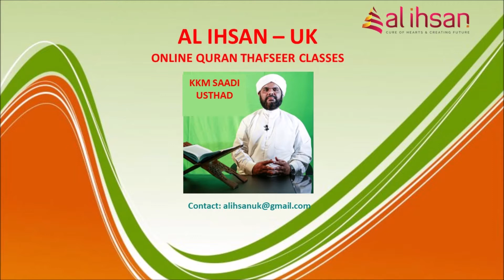Surah Al-E Imran 26 (Qur'an class 979)